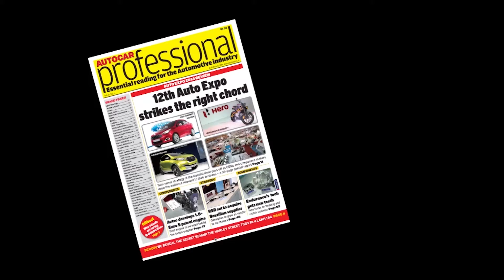Autocar Professional Dialogue | Dr Ravi Damodaran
Dr Ravi Damodaran, President (Technology & Strategy), Varroc Group, speaks to Autocar Professional's Sumantra Barooah about a new air filter technology, key focus areas for Varroc's growth and  setting up manufacturing units in new markets. The technocrat also talks about the role of industry-academia collaboration in India's growth.